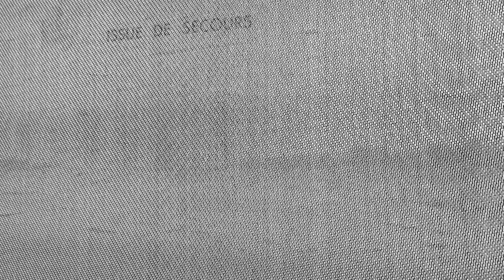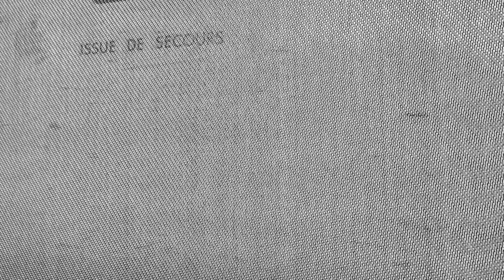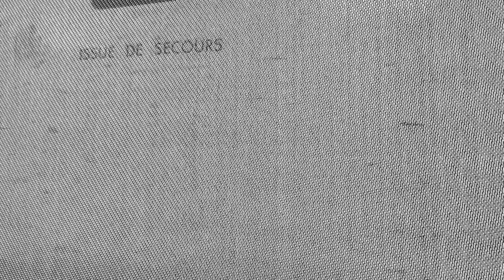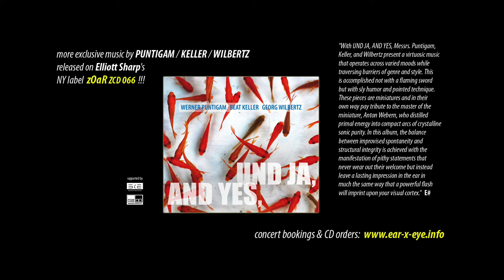WERNER PUNTIGAM 'four music clips' @ 170th anniversary of OÖKV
Werner Puntigam | pntgm EAR X EYE presents four music clips on freely improvised chamber music miniatures of the brand-new CD "Und Ja, And Yes," by PUNTIGAM-KELLER-WILBERTZ (Werner Puntigam / A - trombone & conch shell, Beat Keller / CH - feedbacker electric guitar, Georg Wilbertz / D - drums & percussion), released on Elliott Sharp's NY label 'zOaR' (ZCD 066), as part of the 170th anniversary exhibition of OÖ Kunstverein in Linz / A (December 2, 2021 - January 20, 2022):

01
artist: Werner Puntigam
title: PEPPERMINT DOGS
medium: video
duration: 00:57
year of production: 2021
place of production: Austria
script, direction & production: Werner Puntigam
camera & edit: Werner Puntigam

02
artist: Werner Puntigam
title: FREUD'S KLINGELKNOPF
medium: video
duration: 03:24

03
artist: Werner Puntigam
title: NEAR LANDSCAPE
medium: video
duration: 01:34

04
artist: Werner Puntigam
title: TIN CAN DROPS
medium: video
duration: 01:41